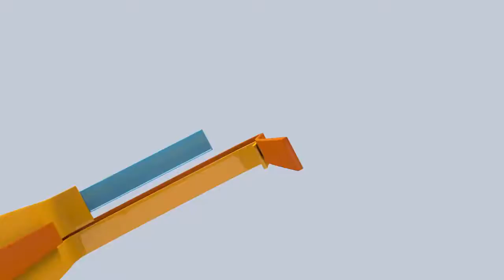Especiales UCR: Promo Entrevista con Luis Guillemos Solís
En este EspecialUCR le traemos un intercambio entre nuestro director, Marlon Mora y el Presidente de la República, Luis Guillermo Solís Rivera; donde conversan sobre aciertos, desaciertos, anécdotas y aprendizajes de este gobierno que está por finalizar.

Véala este sábado 21 de abril a las 9pm.
Repite el lunes 23 a la misma hora